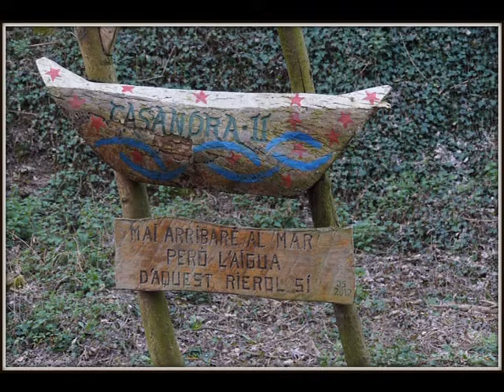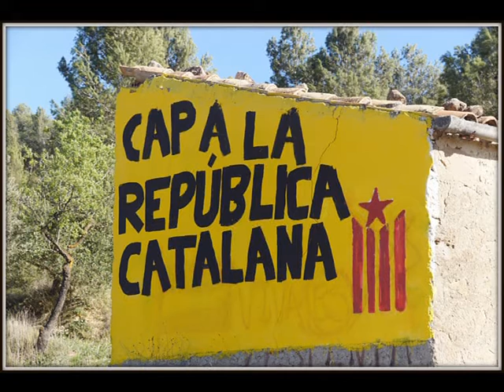Sortides 2019 segona